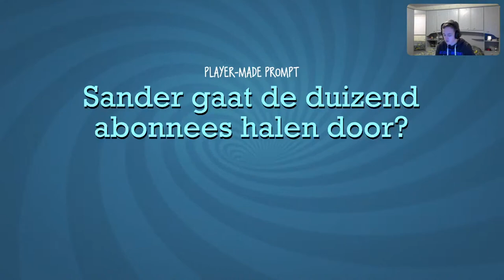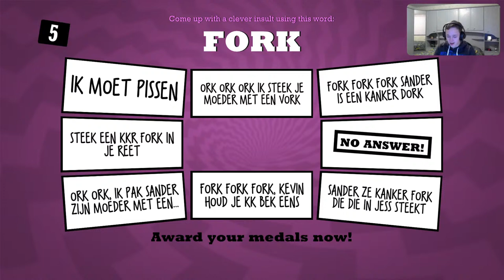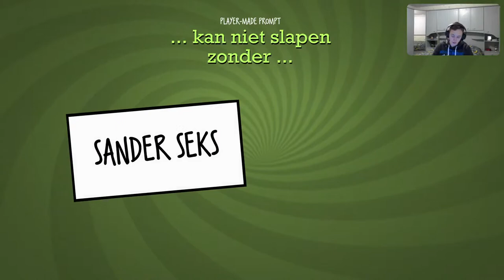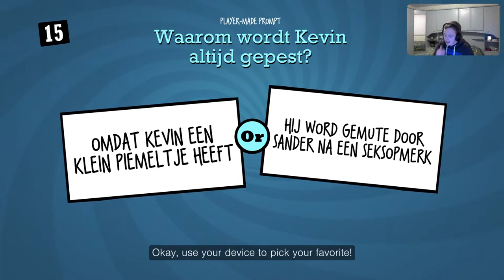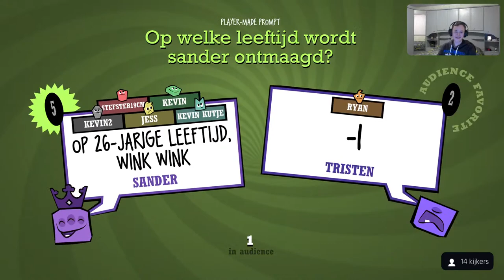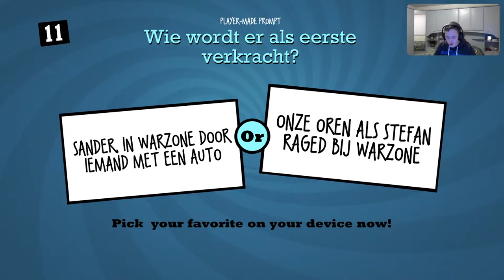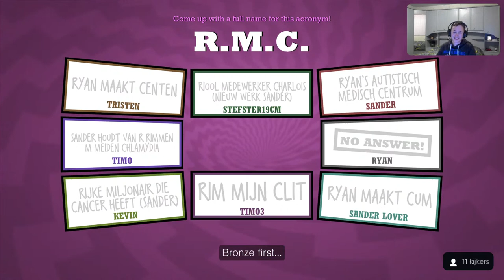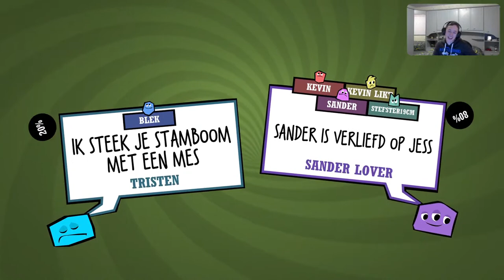KIJKER VERLAAT HUILEND DE PARTY! LIVE QUIPLASH 2 MET KIJKERS!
Welkom op mijn kanaal LocoFIFANL!
Ik maak video's en streams over allerlei games. Daarnaast ben ik ook bezig in de muziek; zo zijn er eigen tracks (zoals disstracks) te vinden op dit kanaal!
Vind jij dit een leuk kanaal? Dus zeker doen!
Wil je doneren?